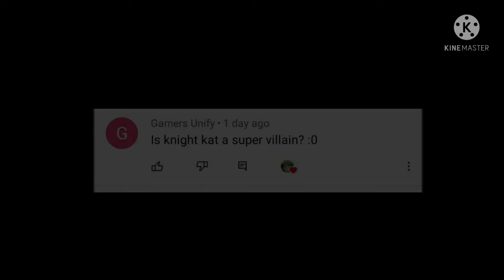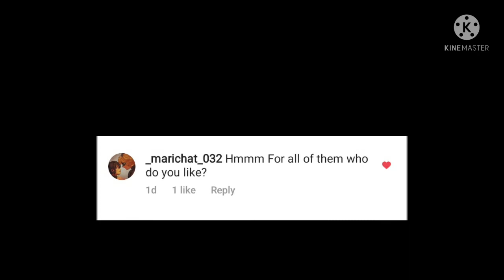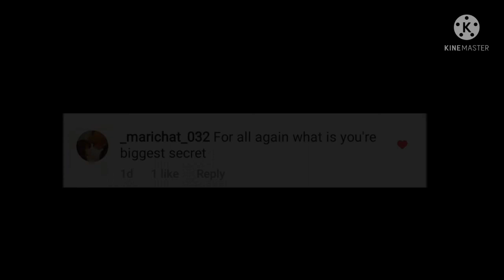Answering you're questions